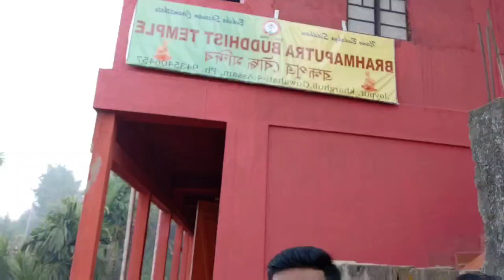Ride to BUDDHA TEMPLE | Vlog #3 | An unexpected beauty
Hey guys, this is the NTC Cycling Community. Its been a long time since we shot a vlog and finally  we are back. This vlog is a trip to the Buddha Temple in Kharguli in Guwahati.